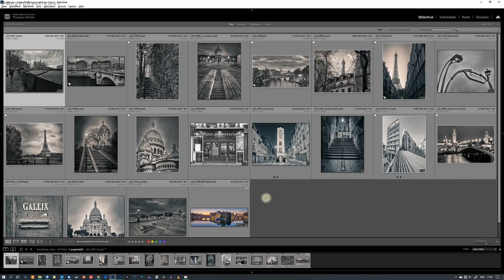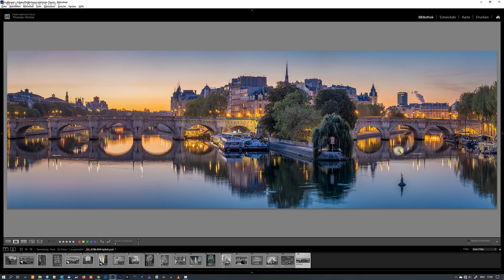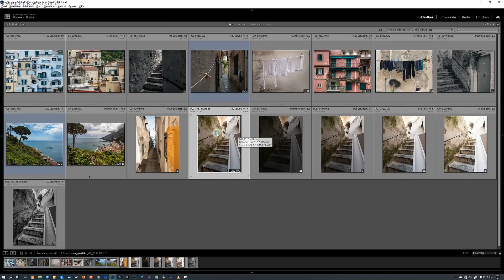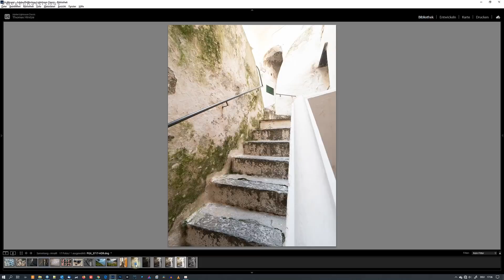Mein BESTEs Reise FOTO 2019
Ich zeige und erkläre euch meine 2 Reisefotografie Fotos aus 2019, die mir am besten gefallen.

Das ist in/an meinem Fotorucksack für Foto & Video *,**:
RÜCKSÄCKE

NIKON
Nikon Z7
Nikon Z6
Nikkor Z 14-30 mm 1: 4S

PANASONIC MFT
Panasonic Lumix GH5
Panasonic Leica Vario-Elmarit 8-18 mm/f2.8-4.0
Olympus M.Zuiko ED 12-100mm/4,0

Smartphone Fotografie
Samsung Galaxy S20+

ACTION
DJI Osmo Action
Freewell ND Filter für DJI Osmo Action

GIMBAL
Gimbal Feiyutech ak2000s

FILTER
ND1000 / ND 64 Filter Freewell
Polfilter von Freewell

AUDIO REKORDER
Audiorekorder Tascam DR-05
Audiorekorder Zoom F1 + Mikro LMF-2